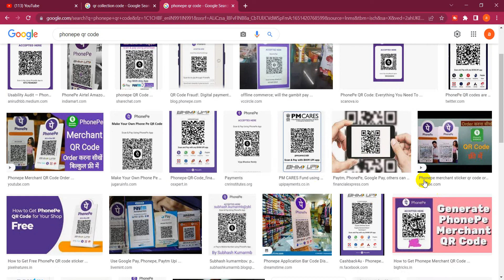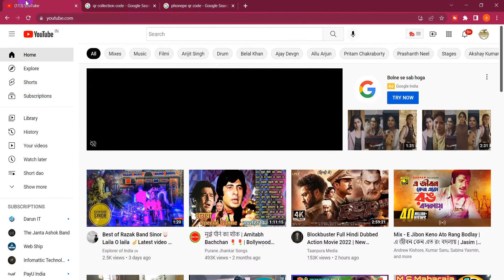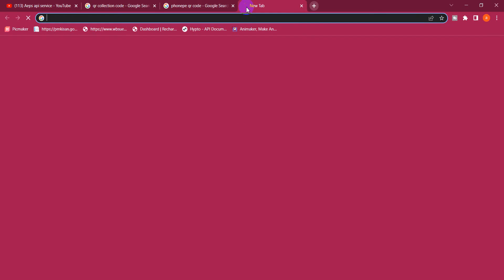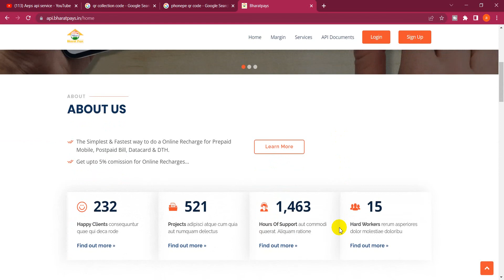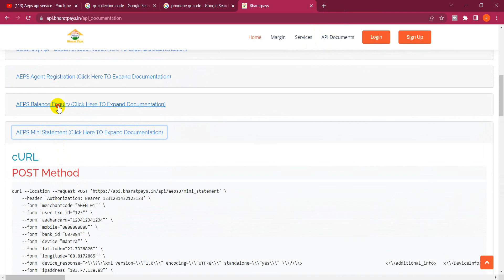QR Collection API // Fino Aeps Api // DMT API // Micro ATM api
Financial API
Payout API